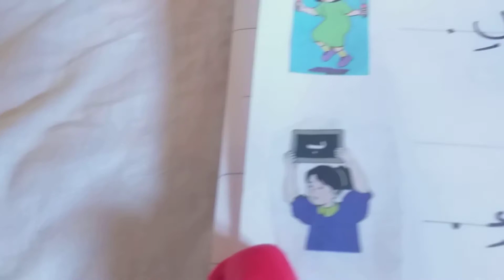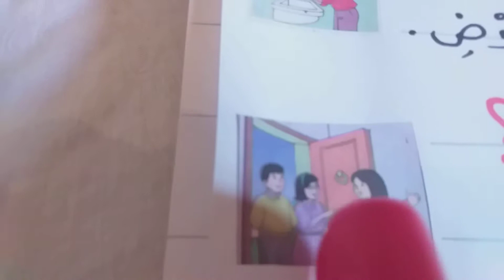- التعبير - الجملة الاستفهامية 2